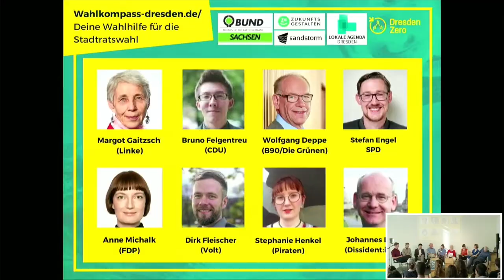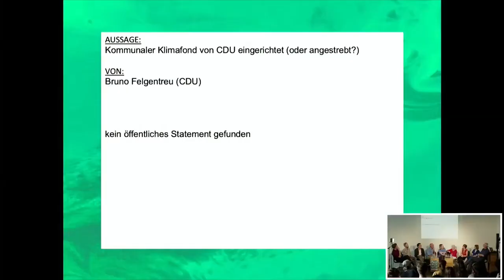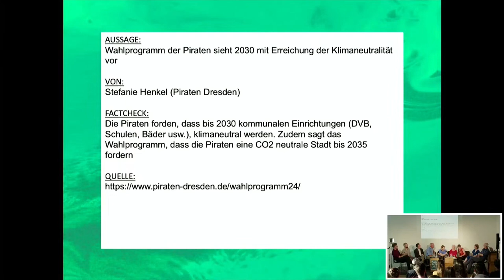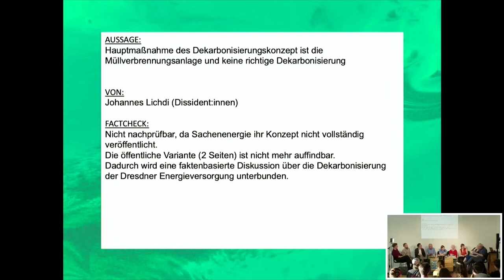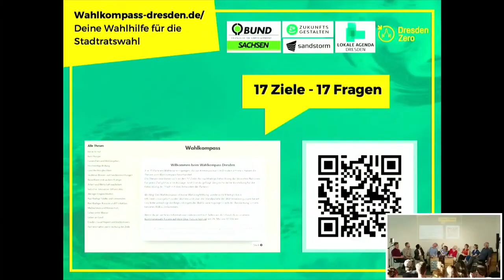Kommunalwahlforum auf dem Dear Future Festival Dresden - Standpunkte von Stephanie Henkel, Piraten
Am Sonntag den 26. Mai 2024 fand auf dem Dear Future Festival Dresden ein Kommunalwahlforum statt, auf dem uns Stephanie vertreten hat. Ihre Antworten und Positionen haben wir in diesem Video für euch zusammen geschnitten.